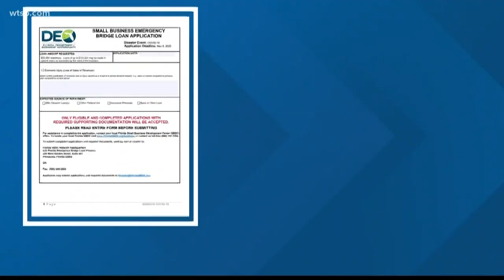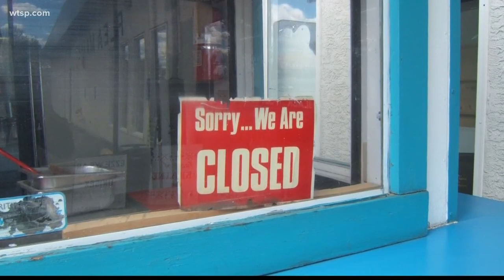Self-employed 'out in the cold' for emergency small biz loans available from state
Chris Fasick is a small business of one.

On his own, he runs a company called Crave Digital, which provides marketing for restaurants, and with a business partner, he operates Premier Photo Boothd, which caters to big corporate events.

With restaurants statewide now limited to just carry-out and all large gatherings called off, Fasick said his calendar became empty seemingly overnight. The only bookings remaining, for now, are in December.

“So probably the two biggest hard-hit industries, Fasick said.

Since he has no employees, Fasick doesn’t qualify for the Florida Small Business Emergency Bridge Loan Program. Last week, Gov. Ron DeSantis announced for-profit, privately held small businesses with two to 100 employees would be able to apply for one year interest-free loans of up to $50,000.